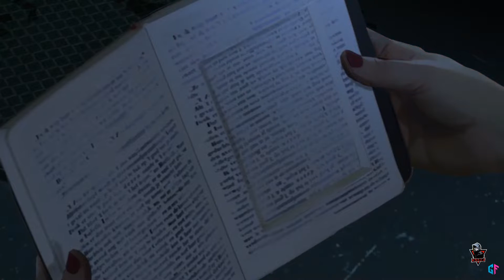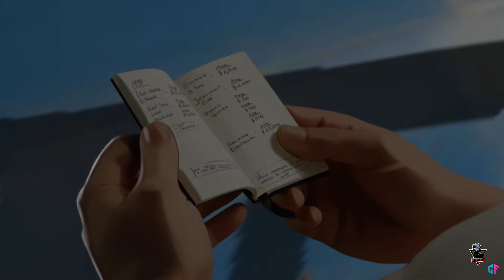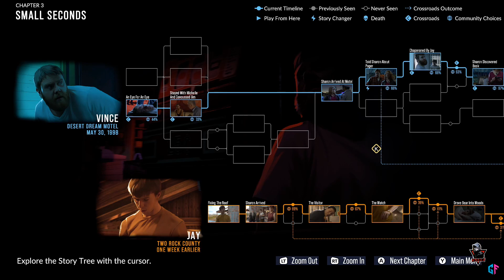As Dusk Falls - Book One: Chapter 3 - Small Seconds Full Gameplay